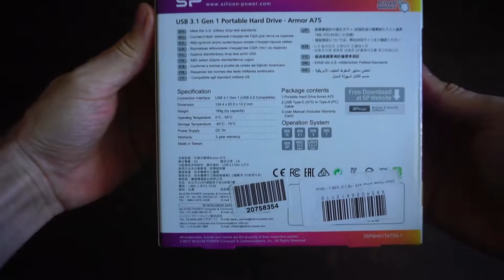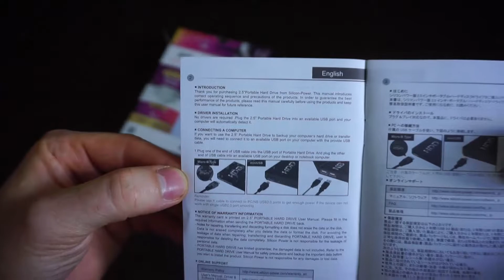Silicon Power external HDD 1TB Unboxing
Silicon Power External HDD Armor A75 1TB 2.5'' USB 3.1 SILVER